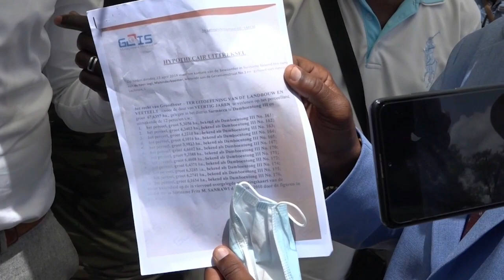07 09 2021 Parlementarier Mahinder Jogi sleept collega Edward Belfort voor het gerecht